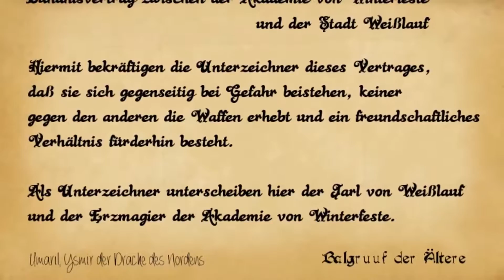Let's roleplay Skyrim Deutsch - Staffel 8 Teil 1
Rollenspiel: Skyrim

... im Namen der Akademie.